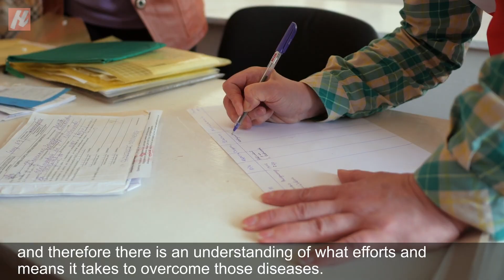Мобільні медико-психологічні бригади: проєкт Норвезького Червоного Хреста на Хмельниччині. Nagolos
На Хмельниччині розпочали роботу мобільні медико-психологічні бригади.  Цей проєкт  у Хмельницькій області  реалізують спільно Норвезький Червоний Хрест та Хмельницька обласна організація Товариства Червоного Хреста України.  Бригади виїжджають у місця, де проживають вимушені переселенці. І там надають весь комплекс медичних послуг: огляд, консультації, діагностику, видачу безплатних медикаментів.Один з перших виїздів мобільної медико-психологічної бригади – в селище Чорний Острів.

Хмельницький, Хмельницька область, переселенці, допомога ВПО на Хмельниччині, допомога переселенцям у Хмельницькій області, мобільні медико-психологічні бригади у Хмельницькій області, Червоний Хрест на Хмельниччині, допомога від Червоного Хреста, мобільні медичні бригади в Чорному острові, Норвезький Червоний Хрест, проєкт Норвезького Червоного Хреста у Хмельницькій області,  Норвезький Червоний Хрест та Хмельницька обласна організація Червоного Хреста України, Rode Kors, телеканал Наголос, nagolos tv, наголос тв, наголос Хмельницький